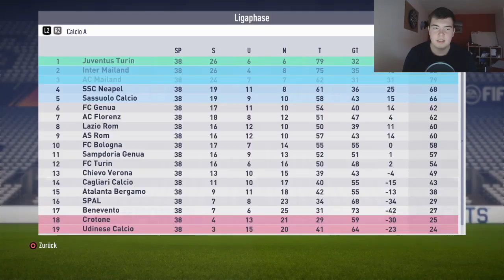FIFA 18: DER DIREKTE DURCHMARSCH MIT 4 TITELGEWINNEN!!🔥💯 I SPRINT TO GLORY JUVENTUS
Servus Leute!🔥

►Ihr wollt mehr Sprint to Glory's? Schreibt mir eure Lieblingsteams in die Kommentare!

✘Skype: leches97

⬇Mein Equipment⬇
✘*FIFA 17
✘*FIFA 18 (vorbestellen)